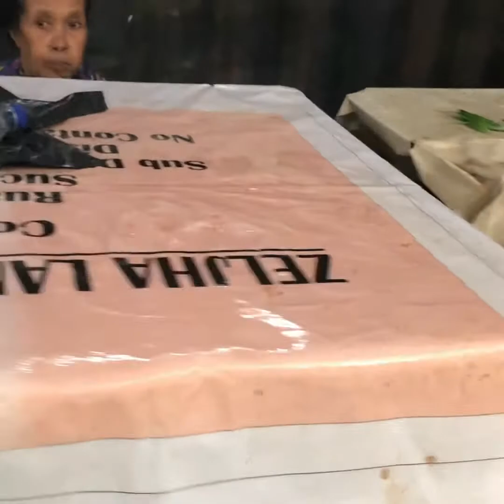Tour in local market in Dili, Timor leste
Visit for fresh food